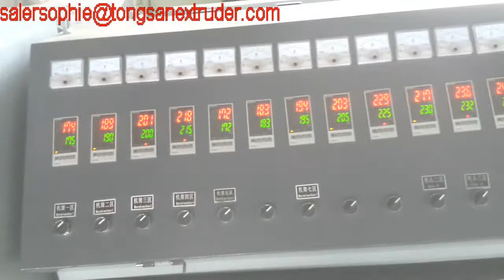PE double wall corrugated pipe machine